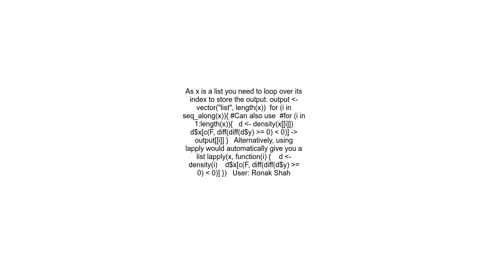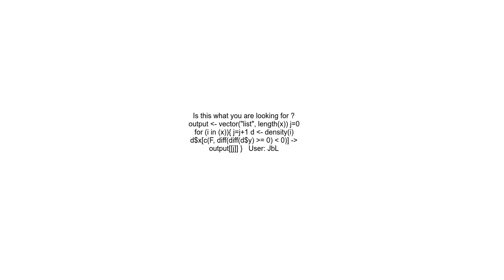&quot;Error in `&lt; ``tmp`, i, value = no such index at level 1&quot; assigning for loop result t